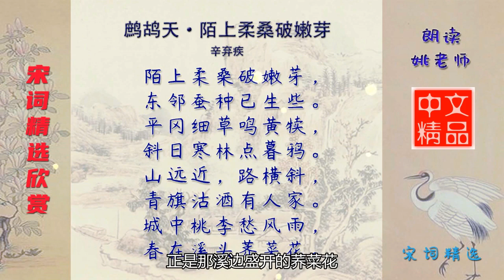鹧鸪天·陌上柔桑破嫩芽 宋代 辛弃疾